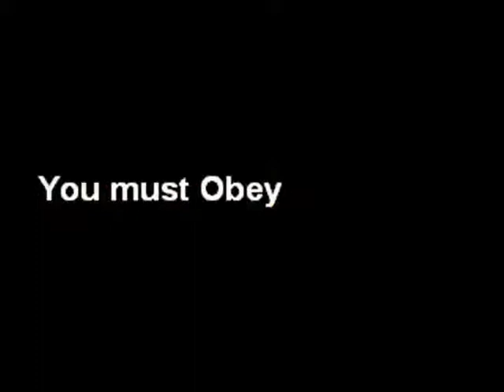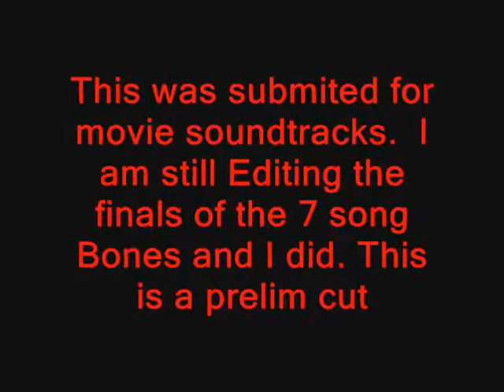Fight - Crush It - Howling Wolfgang Amped Vamps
Howling Wolfgang on Vocals and lyrics. Bones AKA -Mark Beecken on guitars bass and lyrics. Scott Humphrey On drums